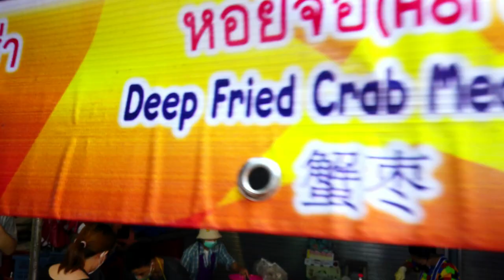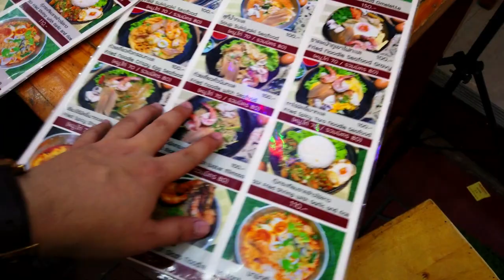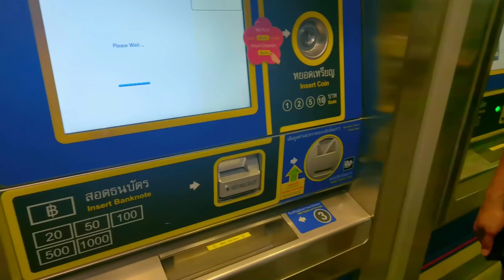SONNIETV: EXPLORING CHINA TOWN | BANGKOK | THAILAND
kakain ba ng scorpion hahahah? hahahaa
anu nga ba lasa???!